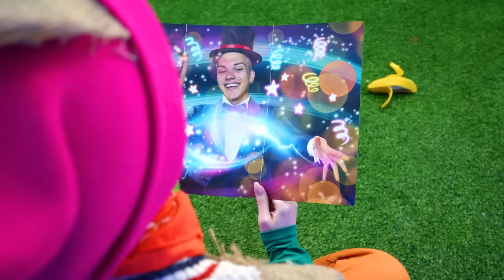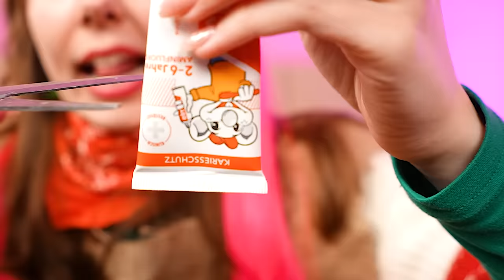Homeless Extreme MAKEOVER | From Poor to Popular Girl for my Crush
Homeless Betty loves a popular boy at school. But she can't attract his attention. She needs a total extreme makeover! From poor to popular girl for my crush with the 3SIS Family!